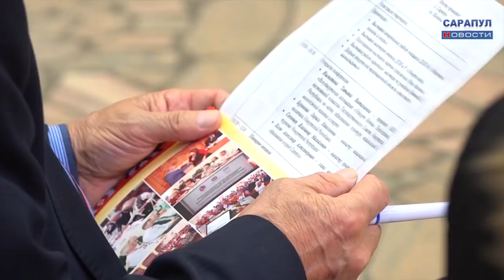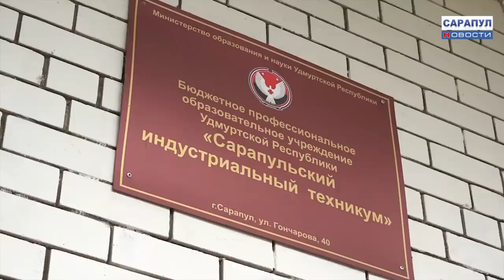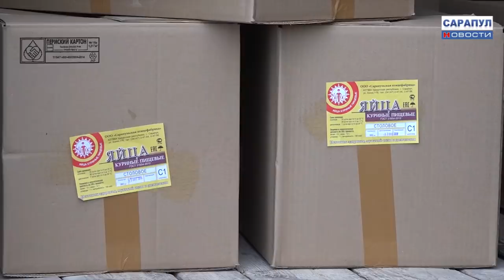САРАПУЛ. Программа "САРАПУЛ НОВОСТИ" эфир от 17 октября 2019 года